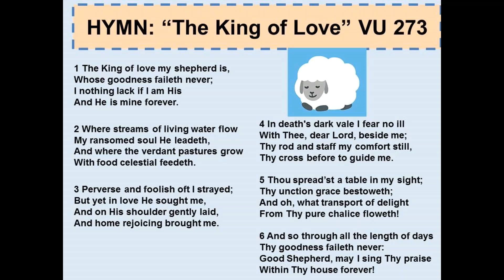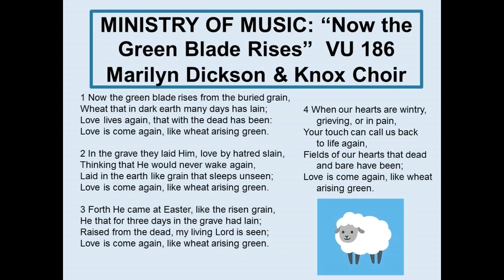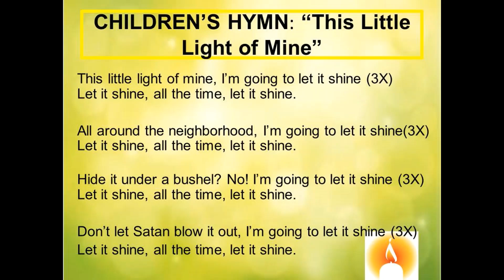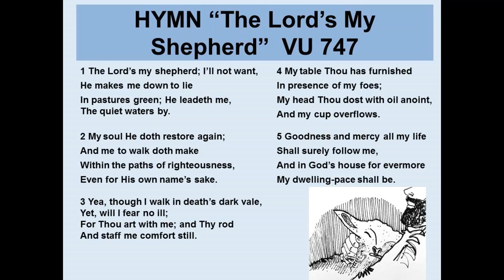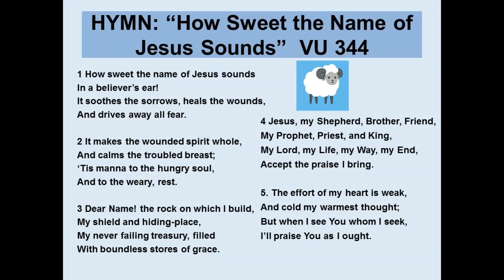April 21, 2024